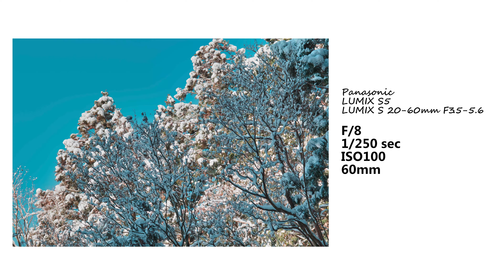4K Japan The highest mountain in Kyoto(京都府) Atago(愛宕山) Snow Scenery(雪景色)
I climbed the highest mountain in Kyoto Prefecture (Mt. Atago).
The snow-covered Atago Shrine looks mysterious.
初詣を兼ねて登山してきました。
今回はジンバル（DJI RSC2）はお留守番で、手持ち撮影となります。
やはりブレが多いので難しいですね。
しかし、動画から写真に切り替える時はストレスなくできます。

☆Setting☆
4K 8bit 30FPS-CINE LIKE V2(M S-mode 1/60)
☆location☆
Japan/Kyoto Prefecture/Atago Mountain
日本/京都府/愛宕山

☆Date☆
2021/01/02
We upload short movies and travel vlogs using Panasonic LUMIX S5.

当チャンネルにお越しいただきありがとうございます。
Panasonic LUMIX S5を使用したショートムービー、旅のVlogsなどをアップロードしております。